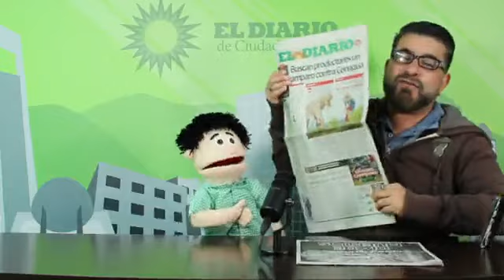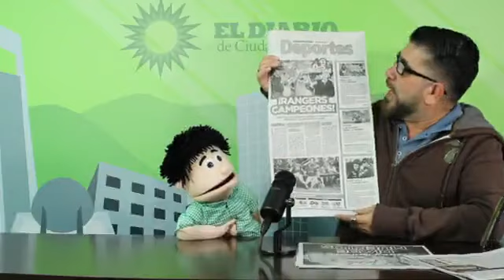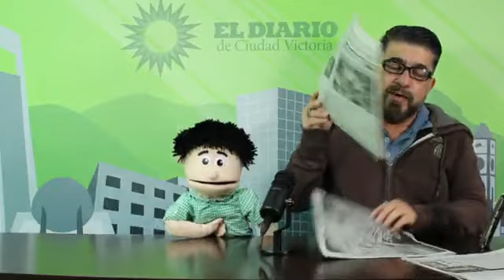La Portada con PAKO AGUILAR 02/11/2023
ElDiarioTV Presenta Los titulares mas populares de nuestro periódico impreso.

 / periodicoeld.  .
Transcripción